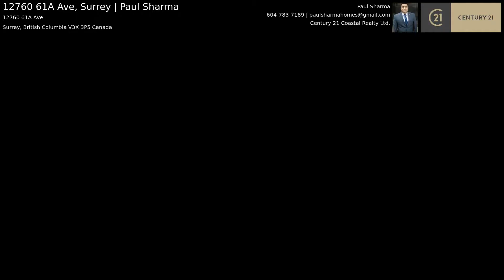12760 61A Ave, Surrey | Paul Sharma